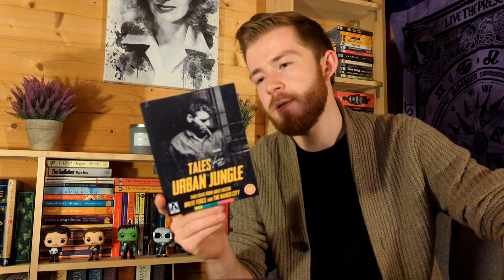Tales From The Urban Jungle | Film Noir Double Feature | Arrow Video | Morgan's Movie Collection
Hello everyone and welcome back to Morgan's Movie Collection!

An exciting double feature of Film Noir from Arrow Video with their TALES FROM THE URBAN JUNGLE collection; two films from director Jules Dassin, one lead by Burt Lancaster and the other by Barry Fitzgerald!

There's some stunning art with this release too!

Let's delve in together!

Keep being wonderful!!